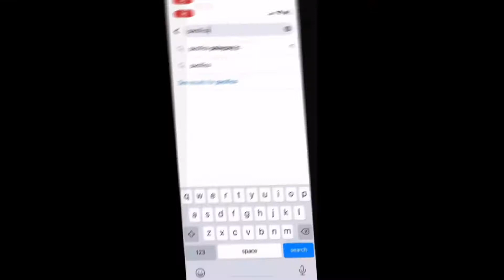LONGGANISANG IMUS NI CHOWDY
Order na po mga ka mewo ng matikman ang napaka lasa at sarap ng longganisang imus ni chowdy